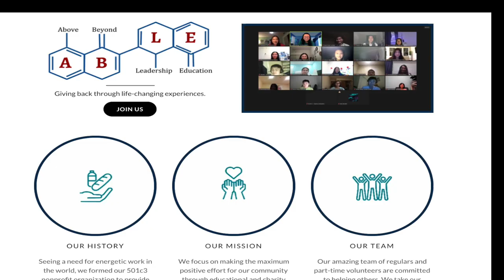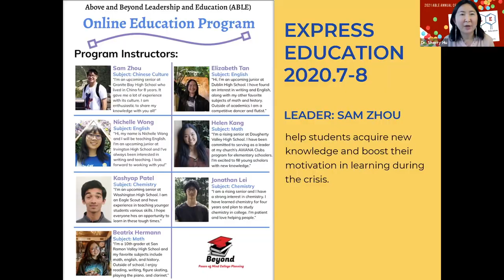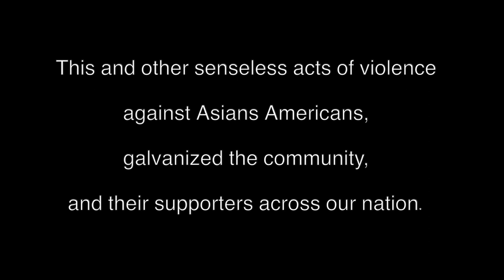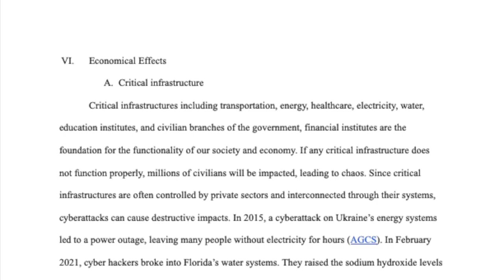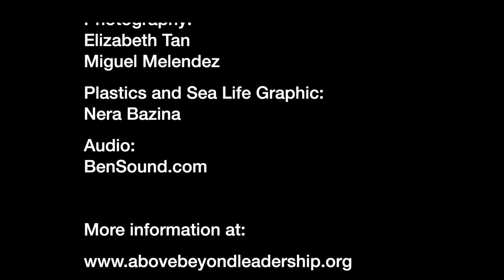Elizabeth Tan, Advocate Extraordinaire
Youth leader, advocate, and Dublin High School Senior Elizabeth Tan speaks about community and political leadership with the non profit Above Beyond Leadership (ABLE) she helped found in 2018.
This film features Elizabeth's passion and creativity, working with fellow students, political leaders and businesspeople addressing Asian Hate and equity, and her drive to become an undergraduate, eventually working as a lawyer to address social injustice.